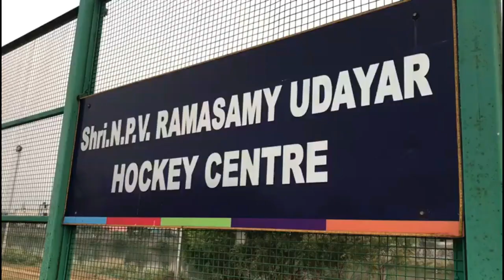Shri NPV RAMASAMY UDAYAR HOCKEY CUP || BEST SAVES